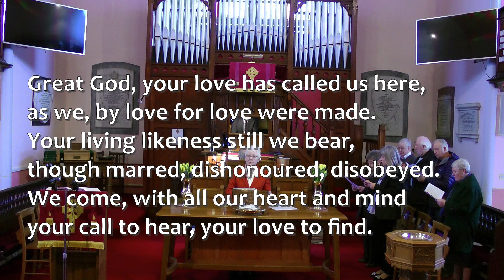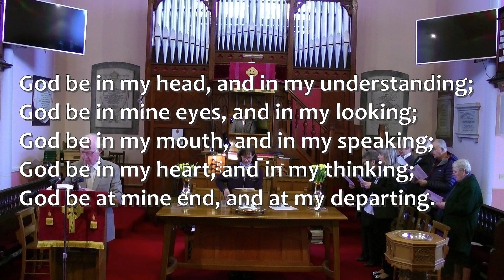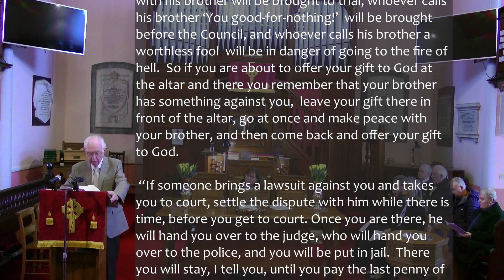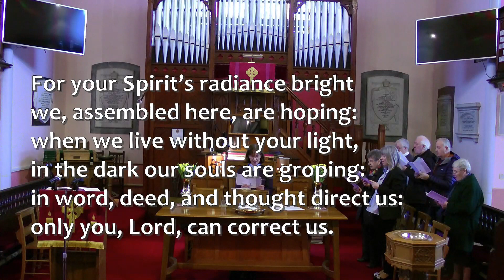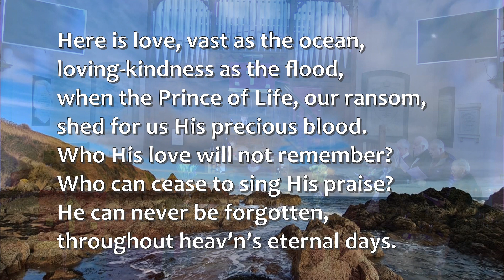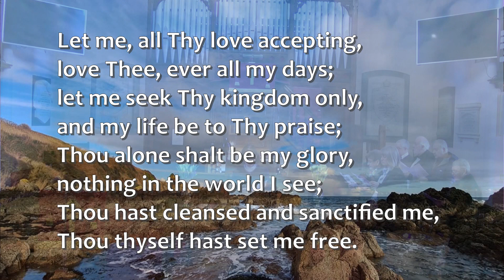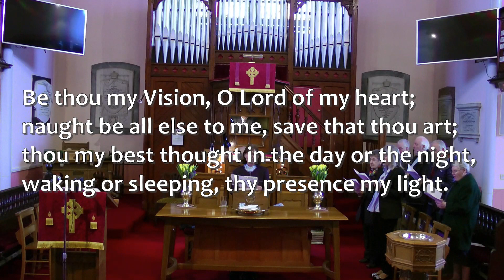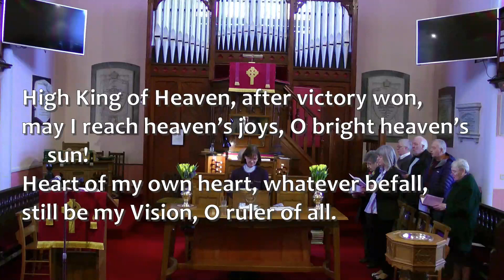Sunday Worship 12 February 2023, 2nd Sunday before Lent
Sunday Worship for 12 February 2023 from Cockpen and Carrington Parish Church, by Bonnyrigg, Midlothian, Scotland for The Second Sunday before Lent. The Minister is the Rev Lorna Souter. The Lay Pastor is Elizabeth Morton.

Post production editors: Andrew Jack and John Adamson